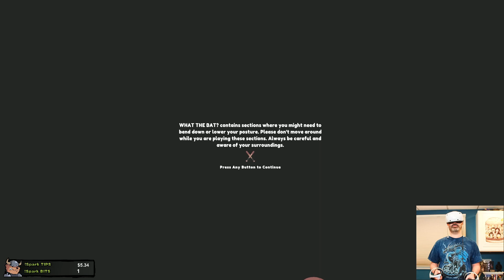Let's Play What the Bat? w/ Bog Otter ► Episode 1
Bog Otter's first playthrough of What the Bat? (VR) broadcasted live on Twitch. Watch Bog Otter from 11am-4pm most days over

You can get a copy of What the Bat? (VR) from Steam